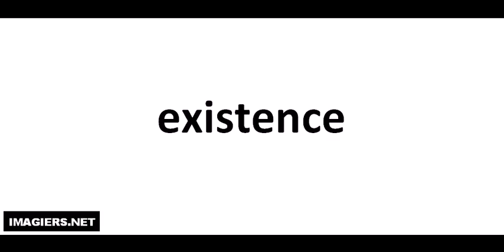Pronuncia corretta = existence